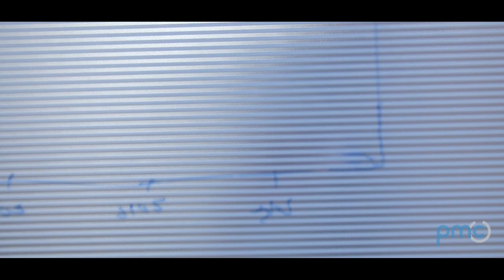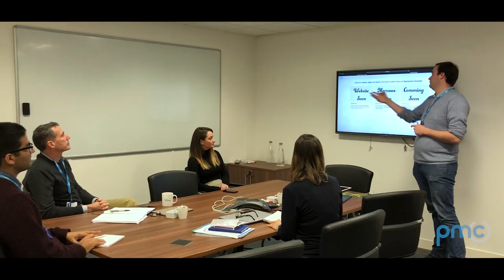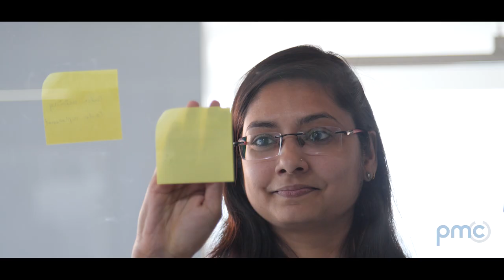Paul Mason Consulting (PMC) | Corporate Film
Take a moment and have a look at our new Corporate Film for Paul Mason Consulting (PMC) the leading market in Vadodara for IT services in retail sector.

Client- Paul Mason Consulting (PMC)
Agency - Inhouse Communication
Executive Producer - Shahid Pathan
Directed by - Hima Patel
A.D.- Rahul Rajput
DoP- Suhel Diwan
Camera Assistant - Kushal Pagar
Editor - Nasir Shaikh
Art Director - Sonali Mukherji
Production Head - Kashyap Machhi
Production Assistant - Rahul Barboza
Sound Recordist - Rahul Rajput
Creatives - Vashishth Upadhyay & Pooja Vasava